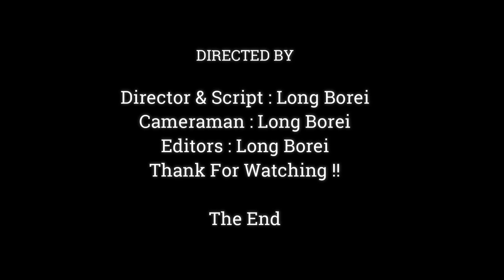FUNNY MOST !!BABY MONKEY ANYA MAKE KIDDING MOUTH TO PITAIL TERASA,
Dear all Value Visitor, This Videos We Want To Show You About ,FUNNY MOST !!BABY MONKEY ANYA MAKE KIDDING MOUTH TO PITAIL TERASA,